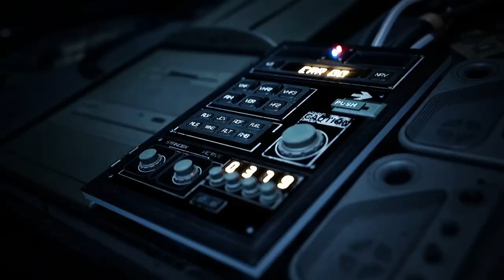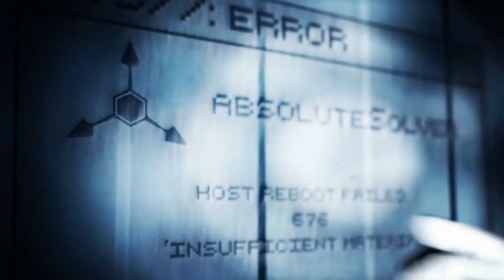murders drones episode 2 but only uzi doorman